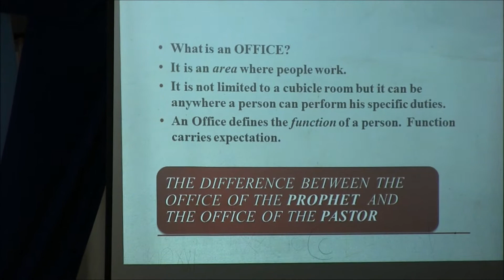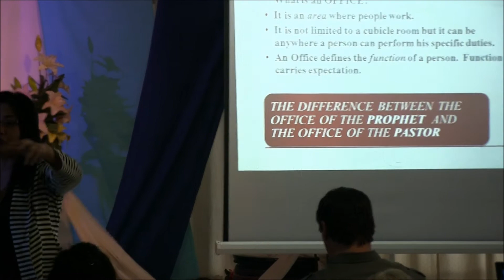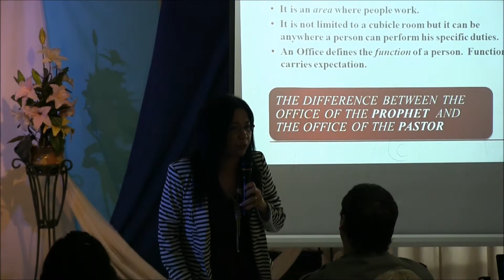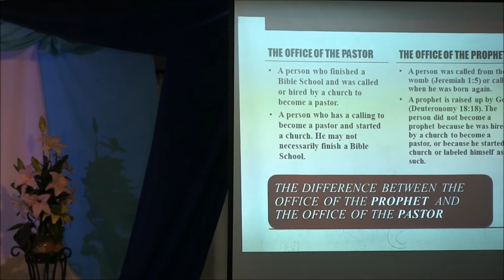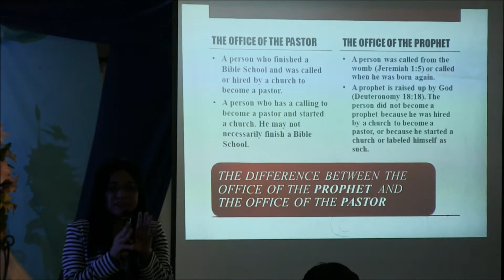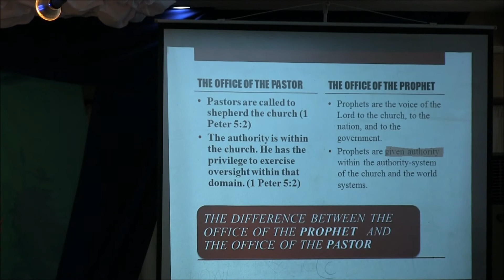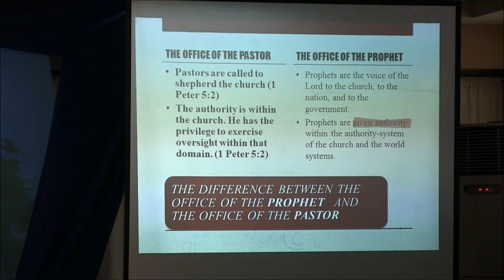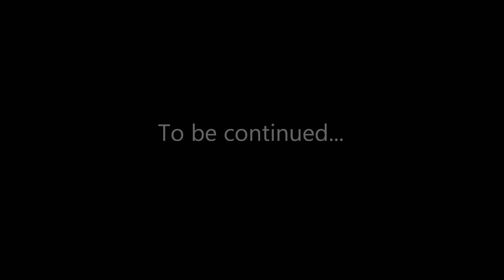The Difference Between The Office Of The Prophet And The Office Of The Pastor Part 2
This message was preached during The Mantling Of This Generation Conference 2013 at Fine Rock Hotel in Iloilo City, Philippines. This message will teach about the difference between the two offices. Learn and grow in the service of the five-fold ministry offices of Apostles, Prophets, Pastors, Evangelists and Teachers.